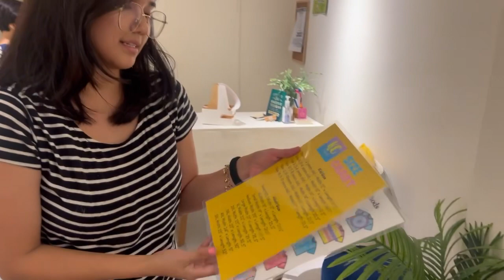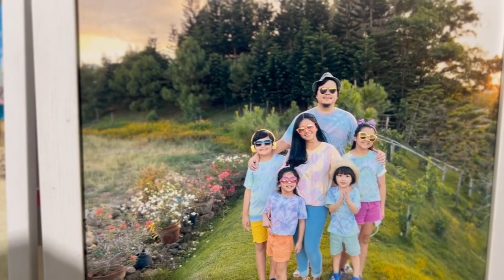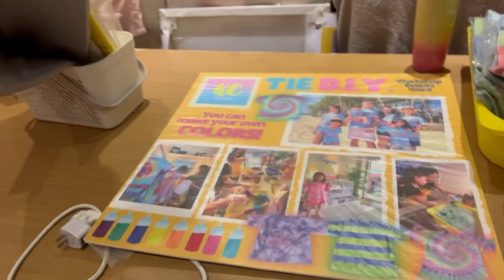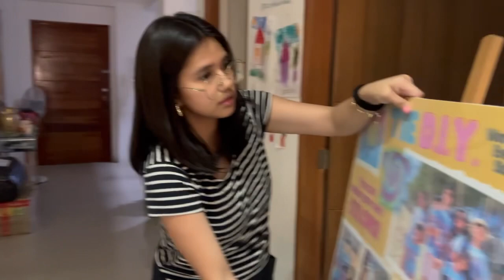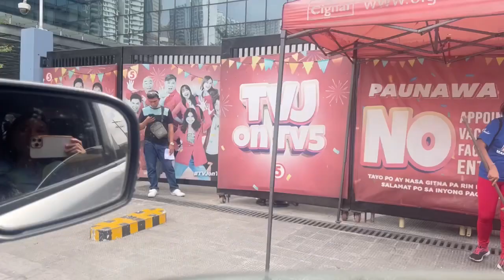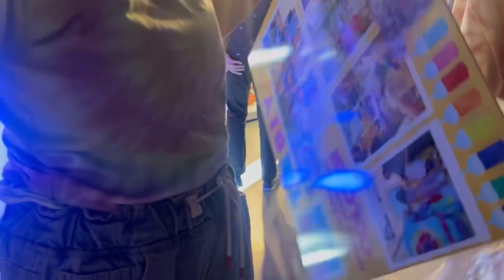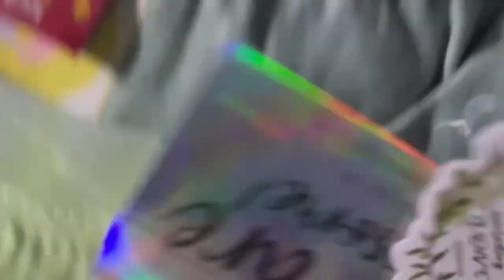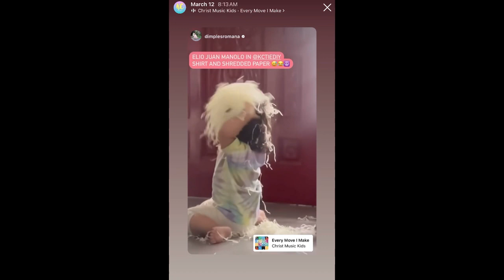KC Tie D.I.Y. goes mainstream!🤩 + live celebrity workshop for TV5🌈 + our family had a blast!🙌🏼💯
This vlog follows our family’s unexpected guesting for TV5’s Gud Morning Kapatid. We were reached out a couple of weeks beforehand, and we gladly accepted this huge opportunity.🤩🌈

   Follow us to see how we prepared for the segment. Our children helped us with the materials and equipment in order to assist our tie dye artists in focusing on their respective tasks.👌🏼The whole family surely had a ton of fun leading up to the big day.👨‍👩‍👧‍👦

   CJ and Kookie practiced the techniques and shared some trivia together for the audience to see. The hosts were nothing short of wonderful all throughout. They were kind and accommodating whether on or off-cam.😍🥰

   As per usual, we always acknowledge the goodness and graciousness of our Lord and Savior, Jesus Christ every chance that we get. None of this were brought on by our own power and will.🤷🏻‍♂️ We were contacted out of the blue and quickly discerned that He had big plans in store for our business and family as a whole. Thank You, Father, for never failing to extend your grace and love for us.❤️‍🔥🙏🏼💯